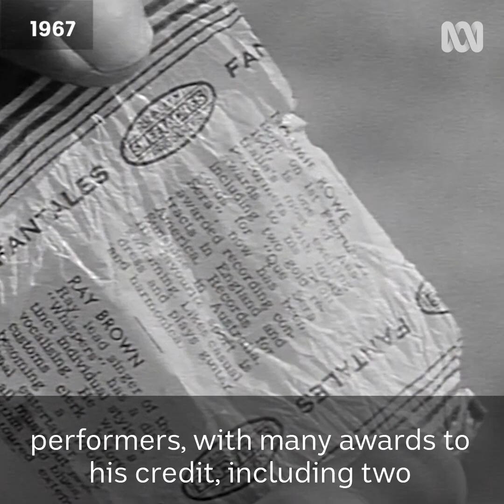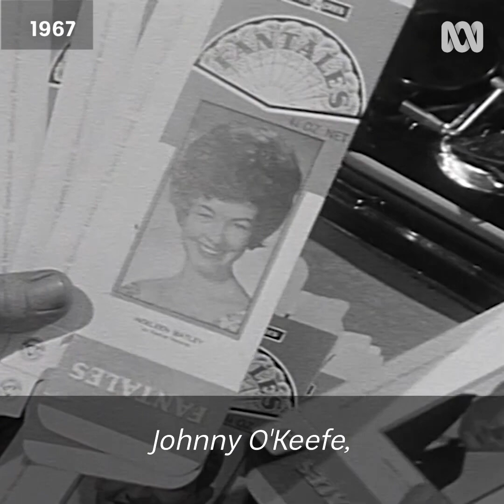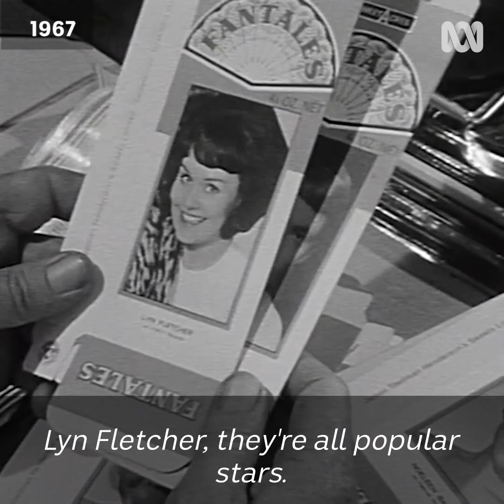Fantales: Who wrote them?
Do you remember how it wasn't a night at the cinema without a box of Fantales back in the 1960s? If we didn't lose our teeth in the caramel, anyone could chew over the tiny details of the biographies on the tiny wrappers and learn a thing or two. But who wrote them? Take a look back at 1967 to find out.